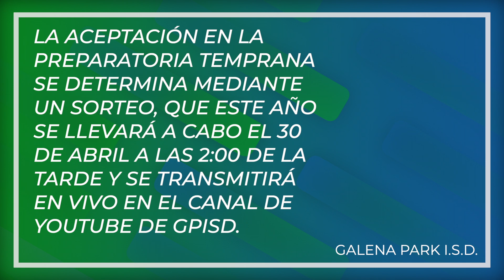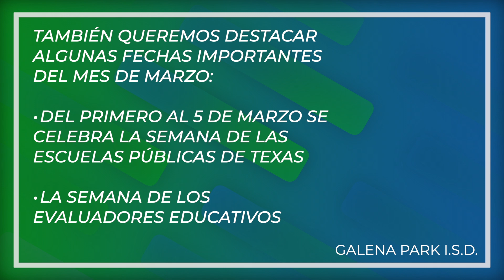Mensaje del lunes del Dr. Moore! (Semana del 1 de marzo)